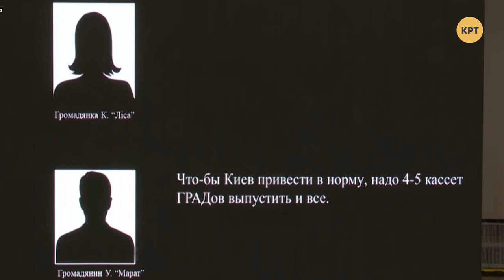Зеленский поднимет пенсии – Прайм. Аналитика с Коцабой // 13.12.2019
Суд выбрал меру пресечения задержанным по делу Шеремета. Гривна укрепилась: стали ли украинцы богаче? Президент анонсировал повышение пенсий. События обсудил ведущий Руслан Коцаба с экономическим экспертом Алексеем Дорошенко и экспертом в аграрном секторе Михаилом Дорошенко.

0:55 – Подозреваемым по делу Шеремета избрана мера пресечения.
19:55 – Зеленский пообещал повысить пенсии.
33:22 – Гривна растет, доллар падает.
46:10 – Земельный вопрос рассматривается в закрытом режиме.

Распространи это видео!